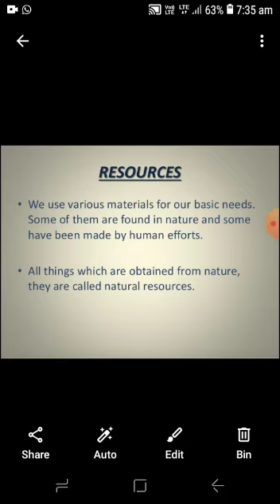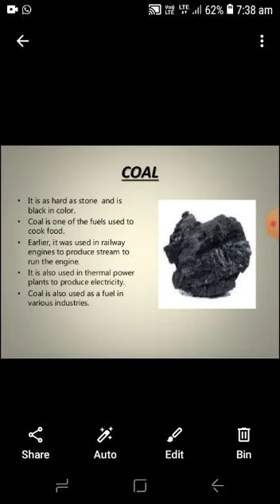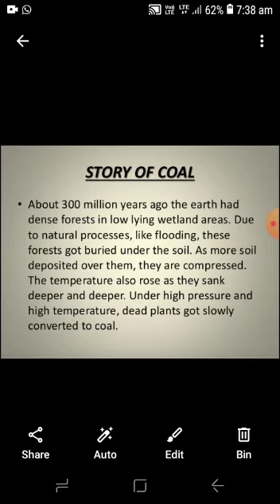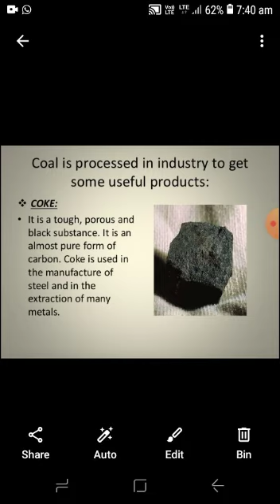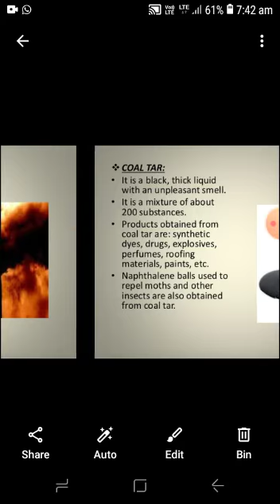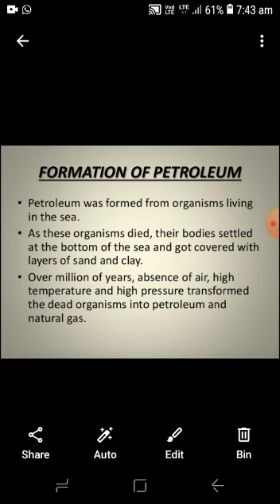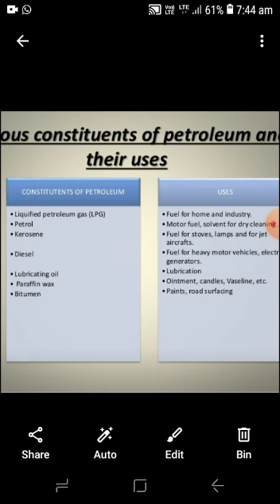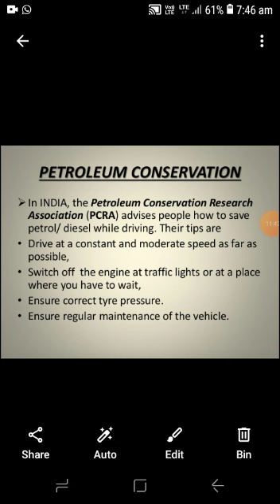Class 8 (Sci) by- K.K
Video from Himanshu Kumar Sinha